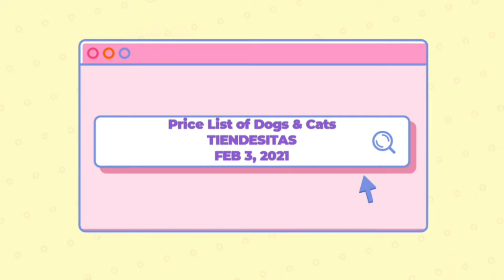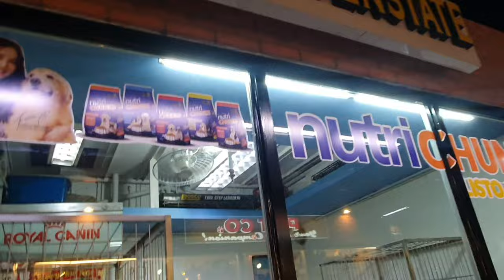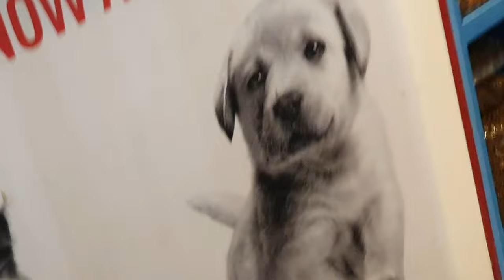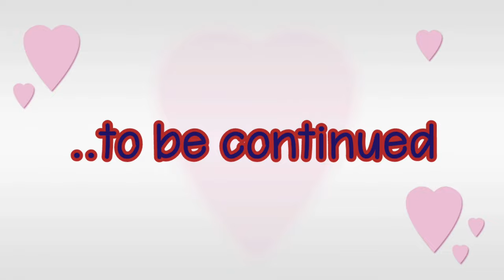PRESYO NG DOGS SA TIENDESITAS AS OF FEBRUARY 2021!!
Presyo ng dogs sa tiendesitas! As of Feb 3, 2021!